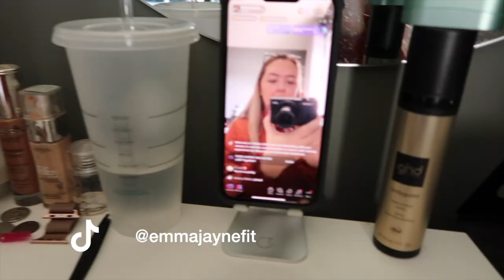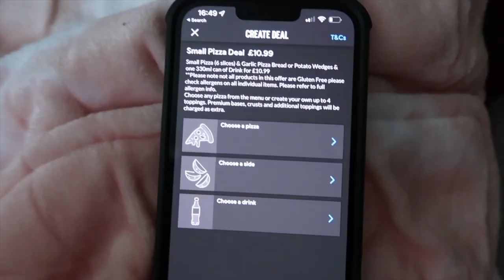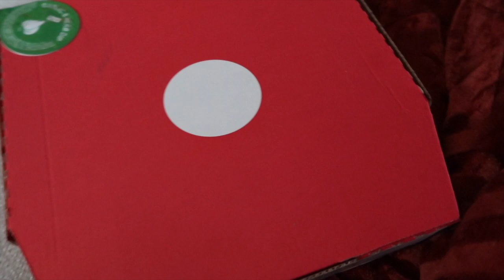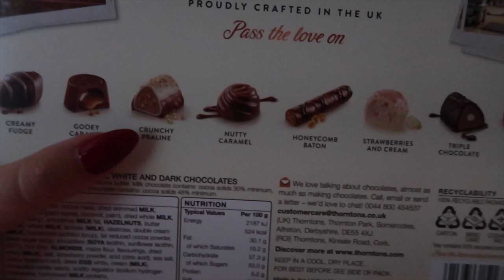AUTUMNAL DAY IN THE LIFE | DECORATE MY HOUSE FOR AUTUMN AND AUTUMN DECOR HAUL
xxx